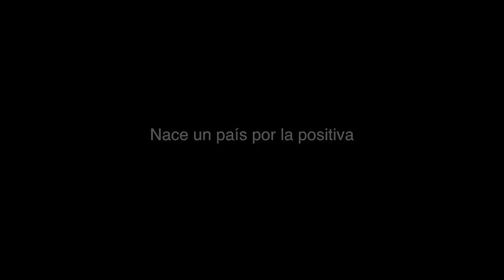ANDEBU LACALLE POU OCTUBRE